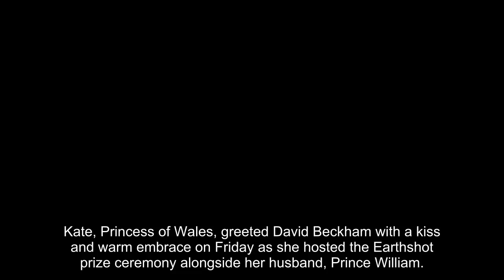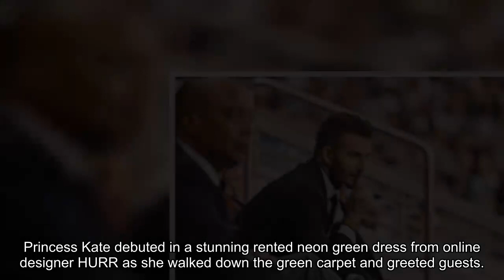Princess of Wales kisses David Beckham in football icon's surprise Earthshot appearance